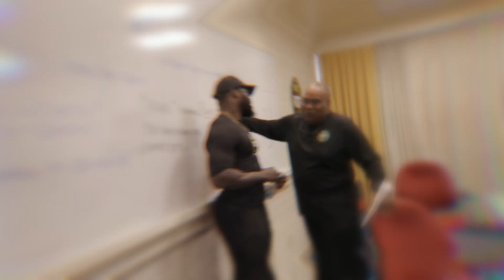James Harden CHALLENGES T.O. to a 40 Yard Dash!?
for free!

You’ve seen them show their skills on the field, but what are the Fan-Controlled Football players like behind the scenes? Follow James Harden of the Zappers as he spits some bars during practice, goofs off with his “squad” of FCF players, races against Terrell Owens, exercises while wearing an eight-pound weight, and does a meet-and-greet with fans.